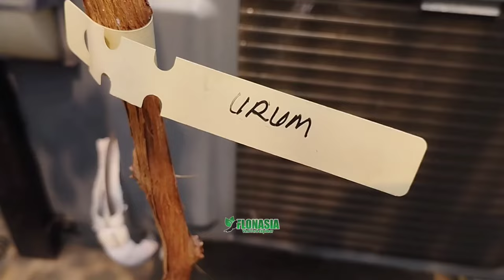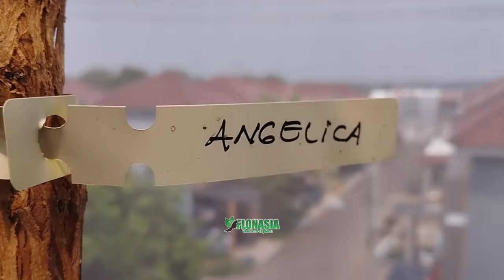Kebun Anggur Diatas Rumah, Siram Menyiram Pakai Pipa Gantung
Lokasi: Jati Murni, Pondok Melati, Kota Bekasi, Jawa Barat